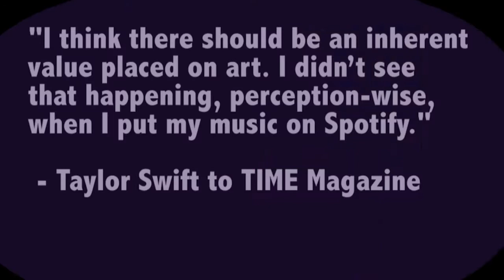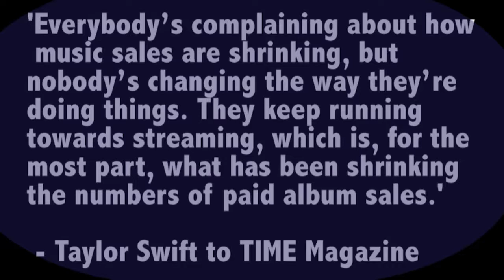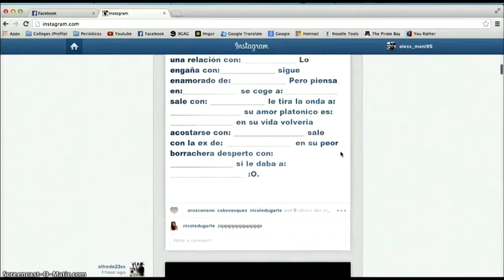Entertainment Show-C Block